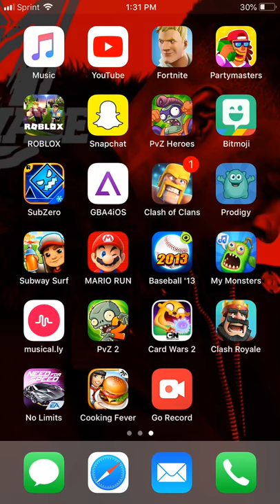Ronnie Jackson PVZ Heroes